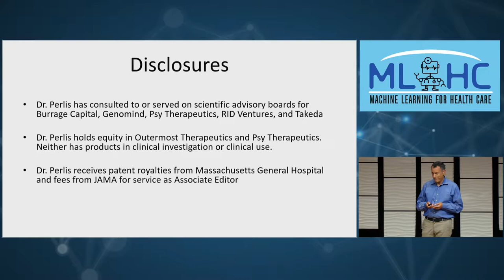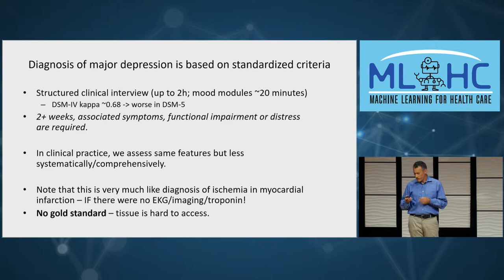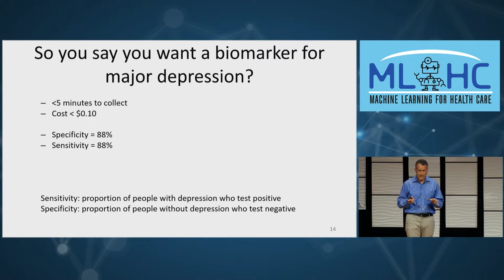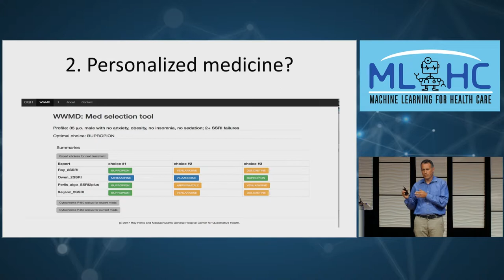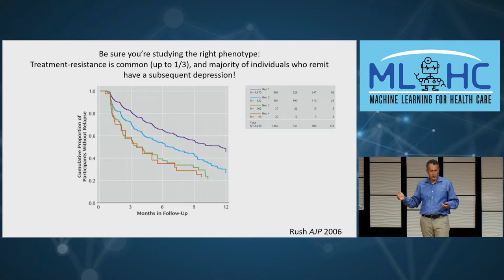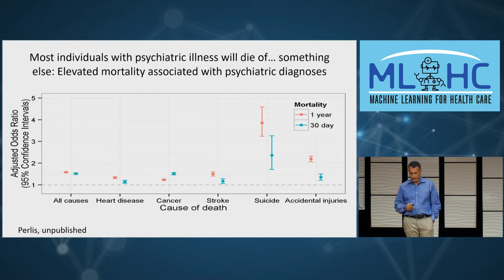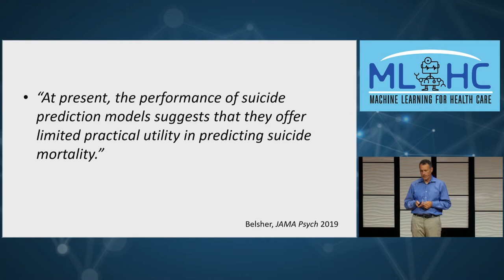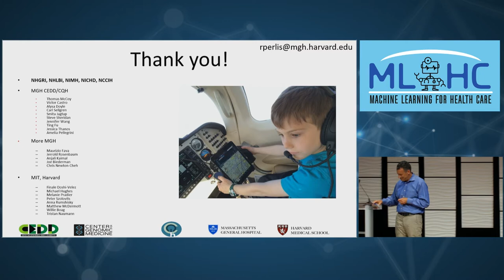MLHC2019 Day 2 Roy Perlis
Roy Perlis, MD, MSc, Professor of Psychiatry, Harvard University

Controversies in Diagnosis and Treatment of Major Depressive Disorder

Abstract: The impact of major depressive disorder is profound, whether measured in terms of morbidity and mortality, health care costs, or impact on productivity and quality of life. Efforts to improve the diagnosis and treatment of this brain disease have been hindered by a lack of understanding of etiology, overlap with other diseases, and optimal treatment strategies. This presentation will focus on emerging ideas about major depressive disorder as they inform efforts to apply machine learning to improve diagnosis, select optimal treatments, and stratify risk for adverse outcomes, including suicide. More broadly, it will introduce concepts relevant to the use of large clinical data sets where both phenotypes and outcomes may be difficult to reliably characterize.